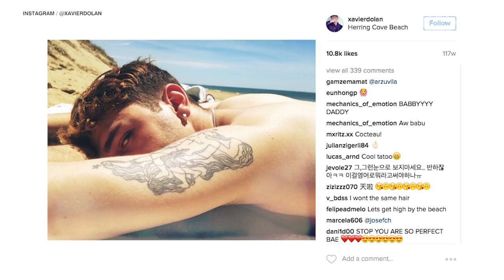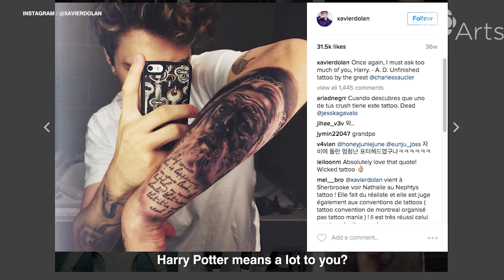Harry Potter and Heartbreak: Xavier Dolan Shares his 27 Tattoos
Xavier Dolan sits down with CBC Arts to talk tattoos. He shares his own 27 tattoos and what they mean to him.

Xavier Dolan is a Canadian Actor and Filmmaker. His most recent film "It's Only the End of the World" won six Canadian Screen Awards. In this video, Xavier Dolan sits down with us to talk tattoos - all 27 of them. He cites both heartbreak and films as the main inspirations behind his tattoos. Xavier also shares one of his favourites, a Harry Potter inspired tattoo.